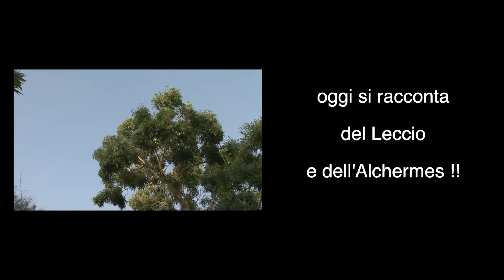Albero del Leccio e Alchermes - Erbe del delta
In questa puntata di "Erbe del Delta" andiamo alla scoperta dell'albero di Leccio e scopriamo come viene prodotto l'Alchermes.

Con Claudio Castagnoli e Remo Finessi.
Video di Maurizio Occhi.